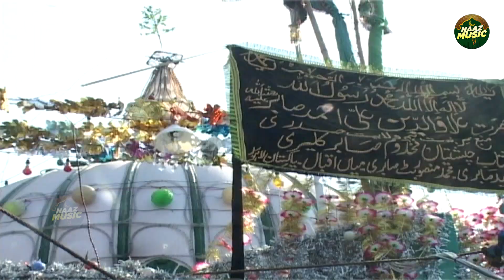साबिर पाक 754th उर्स क़व्वाली - मेरी लाज रखेंगे साबिर - Teena Parveen - Kaliyar Sharif Dargah Qawwali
साबिर पाक 754th उर्स क़व्वाली - मेरी लाज रखेंगे साबिर - Teena Parveen - Kaliyar Sharif Dargah Qawwali 2022 - Naaz Music

Song :- Meri Laj Rakhenge Sabir
Album :- Sabir PAk 754th Urs Qawwali
Fankar :- Teena Parveen
Kalaam :- Sarfaraj Sabri